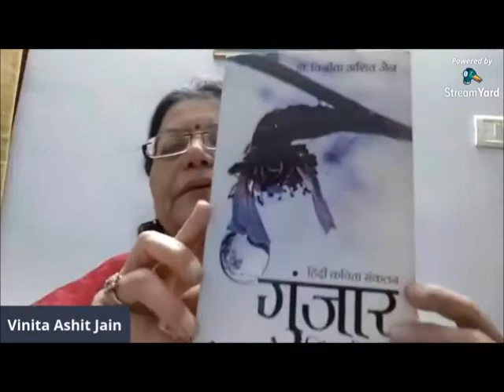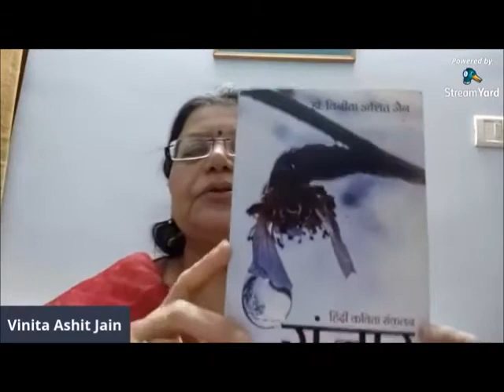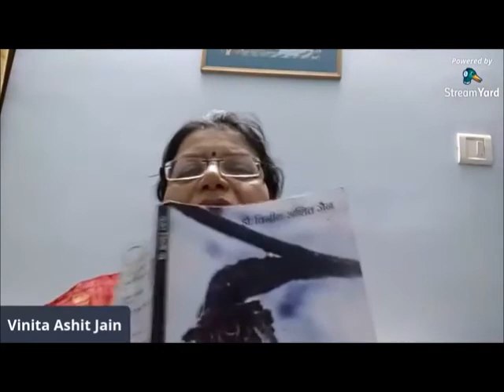कुछ कविताएँ और कुछ बातचीत- डॉ.विनीता अशित जैन/vinita ashit jain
डॉ. विनीता जैन
फिजिशियन
अजमेर
पढ़ने  लिखने का शौक
कविताएं, कहानी, लेख लिखती हूंँ , हिंदी और अंग्रेज़ी में।
एक पुस्तक - कविता संकलन छप चुका है। - गुंजार ज़िन्दगी की
अमेज़न पर उपलब्ध है।